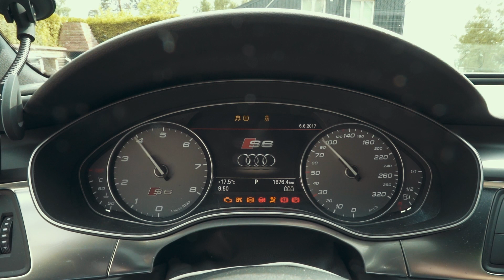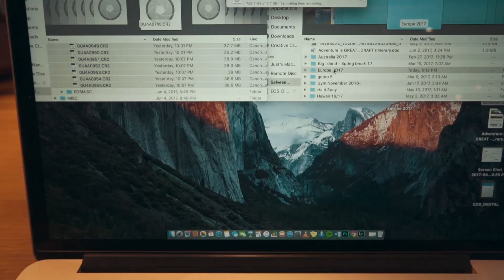SUPER CARS IN OSLO NORWAY | ARNHOFF SHOWING HOW IT'S DONE | VLOG 153